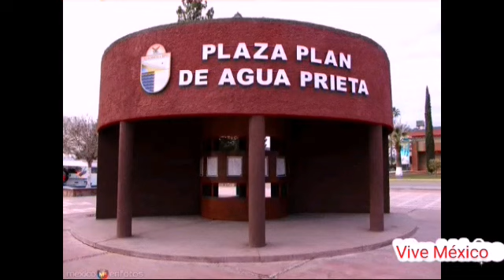Agua prieta Sonora México, Agua prieta Sonora, Agua prieta México